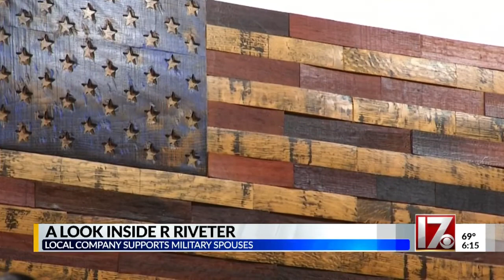One stitch at a time: A look inside R Riveter